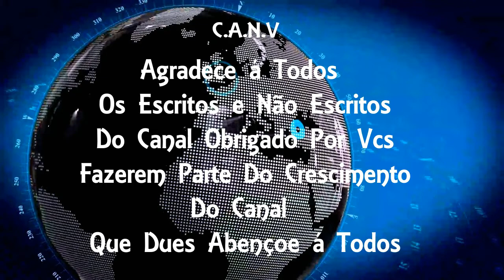Ministro da Justiça chama ataque em Guarapuava de 'terrorismo' e defende endurecimento de pena